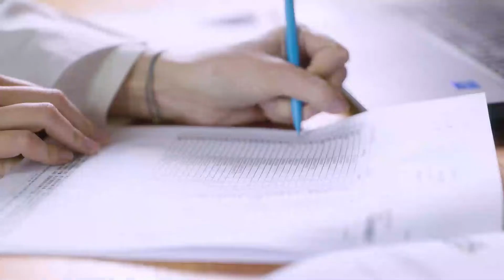モウダス薬用シャンプー - 優秀品質金賞 モンドセレクション 2022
ワールドクオリティセレクション2022の期間中、モウダス薬用シャンプー は名誉ある優秀品質金賞 を授与されました。 1961年の設立以来、モンドセレクションは世界中の消費者製品の品質を評価してきました。製品の種類に応じて、評価には官能的、科学的そして法的分析が含まれます。